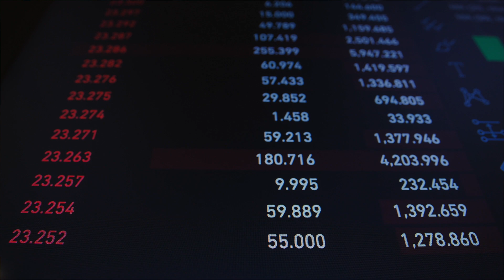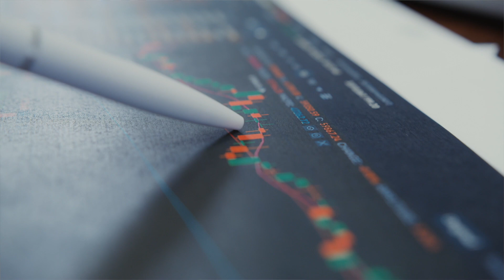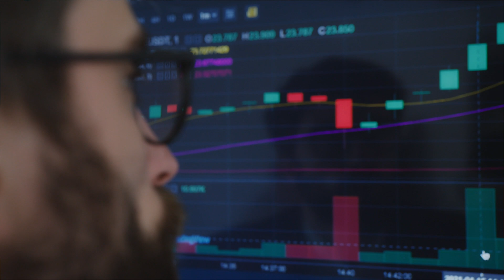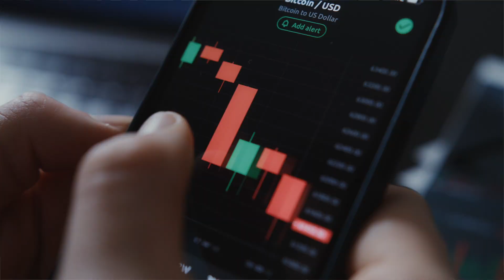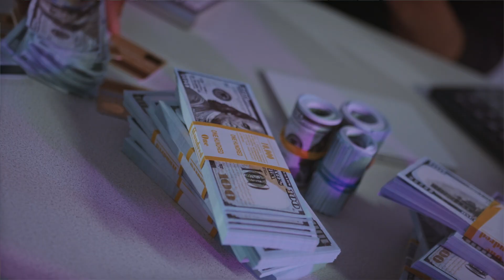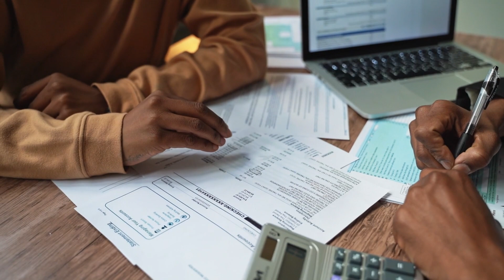Elon Musk & Cathie Wood Issue A Deflation WARNING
they need to stop fighting inflation because if they don't the better Reserve
Bank will start creating deflation inflation is when the price of things go
up because the value of your dollars is dropping and deflation is when the price of things go down because the value of a dollar is going up and just like how inflation is good for some people